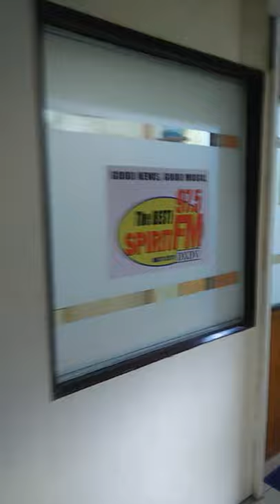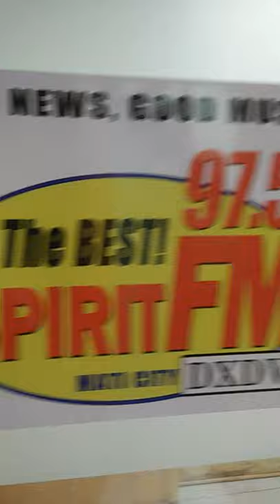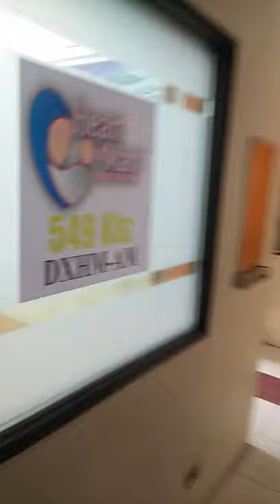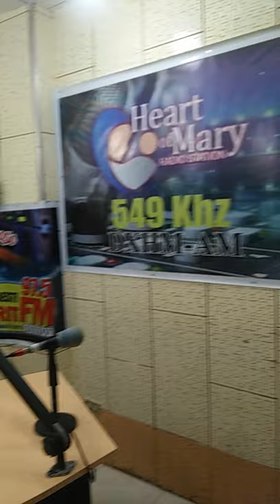@ DXHM MATI RADIO STATION